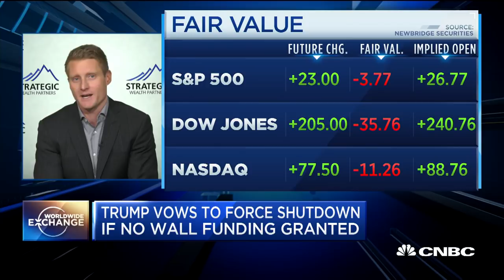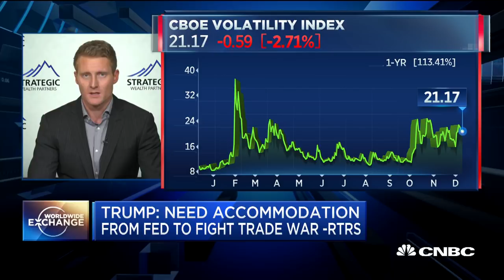Mark Tepper: This really like a Twitter stock market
Mark Tepper of Strategic Wealth Partner says the markets hate uncertainty, and the biggest uncertainties right now are trade and the direction of Fed policy.